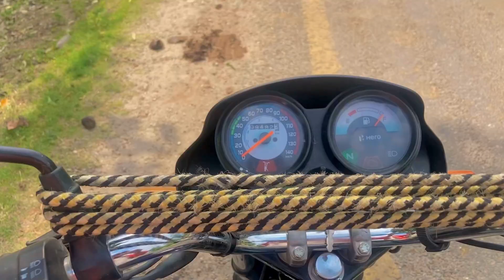"My First Motovlog Expedition to Viral Road"//Lokendra // karkivlogs❤️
hit likes.

Lots of ❤️❤️